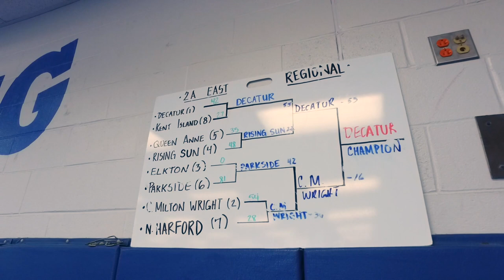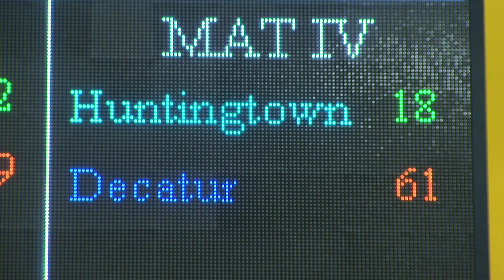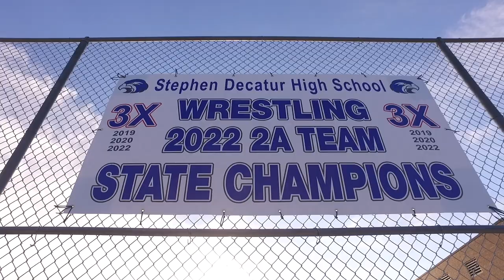Stephen Decatur Wrestling Wins Third Consecutive State Title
Head Coach, Todd Martinek, leads the Seahawks to their third consecutive Maryland State 2A Wrestling Title. The team went 24-1 on the season and defeated Middletown 30-27 in the state finals. This video highlights their post season run.

Filmed and Edited by Beau Harrison